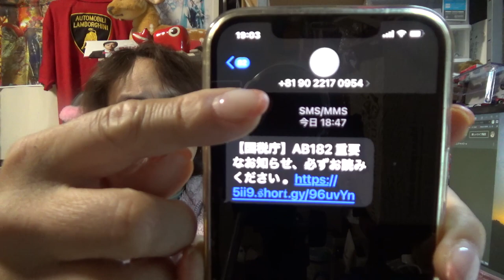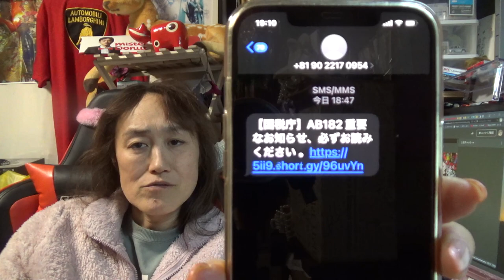国税庁から連絡きました・・・・